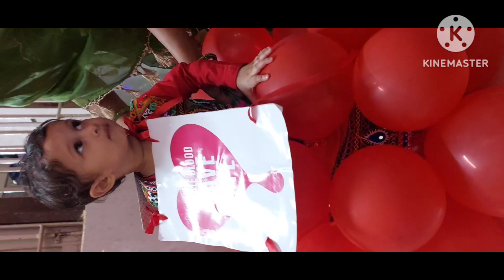15 best idea's for fancy dress।। फैंसी ड्रेस कंपटीशन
15 best idea's for fancy dress।। फैंसी ड्रेस कंपटीशन